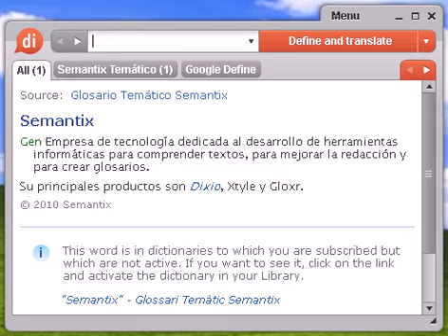Definición de civilidad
civilidad, diccionario, definición, significado, español, castellano, dixio, civilidades